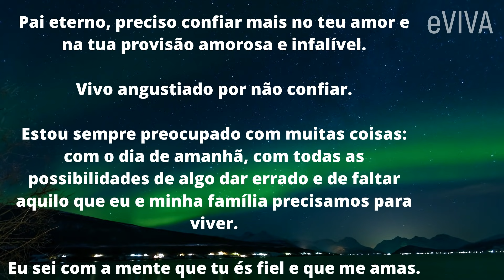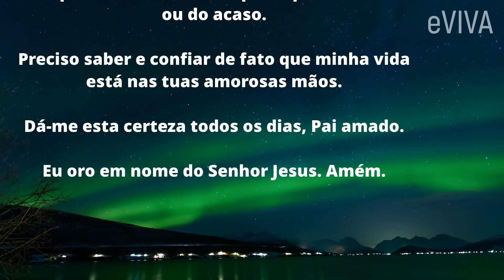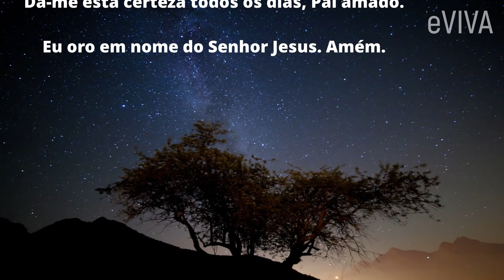SENHOR, AJUDE-ME A SUPERAR ESTE MOMENTO TÃO DIFÍCIL NA MINHA VIDA! PODEROSA ORAÇÃO E MENSAGEM eVIVA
SENHOR, AJUDE-ME A SUPERAR ESTE MOMENTO TÃO DIFÍCIL! PODEROSA ORAÇÃO DE HOJE E MENSAGEM eVIVA

⁠Tenha fé em Deus e na vida
Deixe Deus falar com você e tocar o seu coração. Ele lhe transmitirá a mensagem que você precisa quando menos esperar. Por isso Entregue as suas fraquezas a Deus, e Ele a tornará uma pessoa mais forte.

Oração Fortíssima